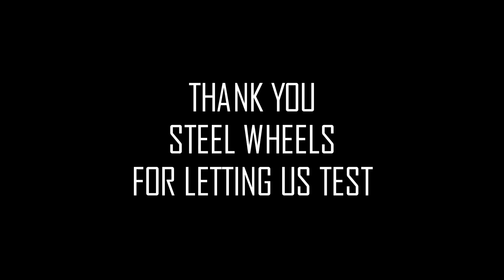Hacksmith Sidehack - Inaugural Test Ride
This is our first test of the Hacksmith sidehack design.  We tested it at Steel Wheels in Hobart, IN.

The Hacksmith sidehack is an American-made, lightweight, competition sidehack that starts with a Standard 125R or S&M Speedwagon frame and is made of 1.00" OD chromoly tubing with a 0.058" wall thickness.  You can also send us your frame of choice (currently only chromoly) and we'll hack it for you.